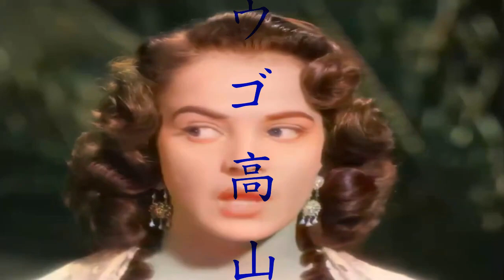Jorge Negrete y Pedro Infante, 2 Tipos De Cuidado 1280x720